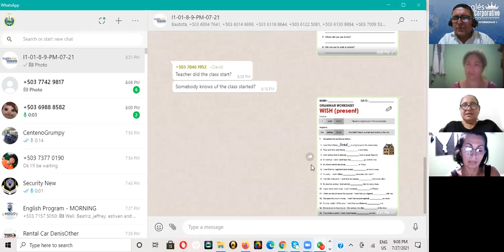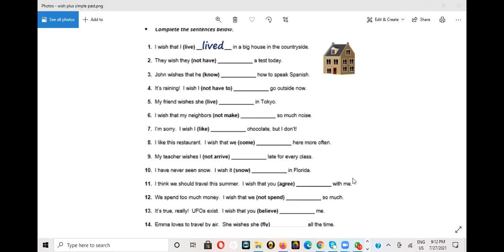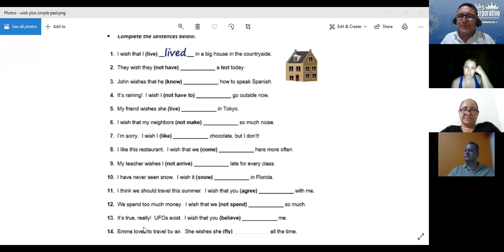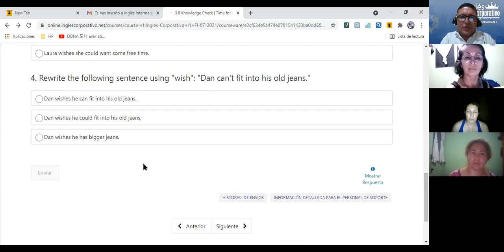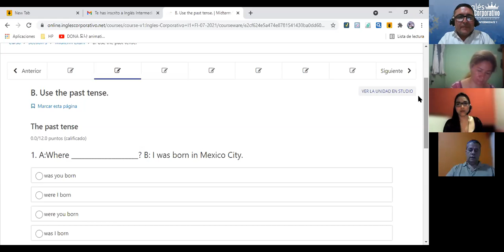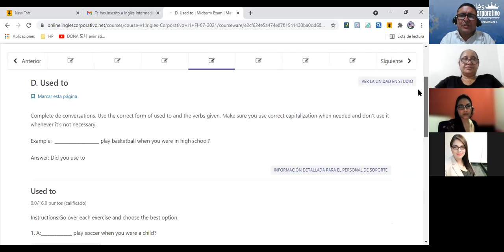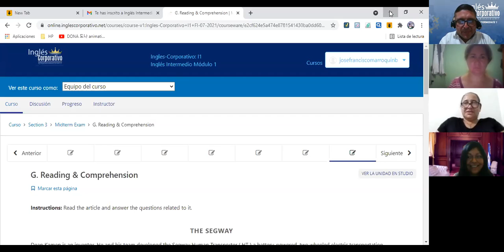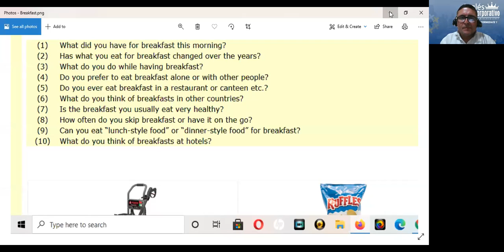Ingles Corporativo-9 TO PM MIDTERM REVIEW